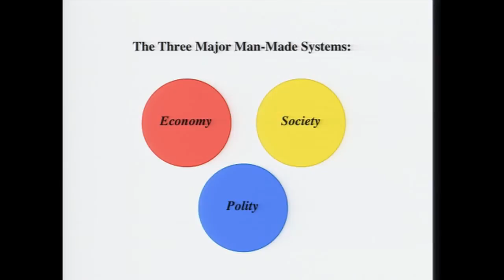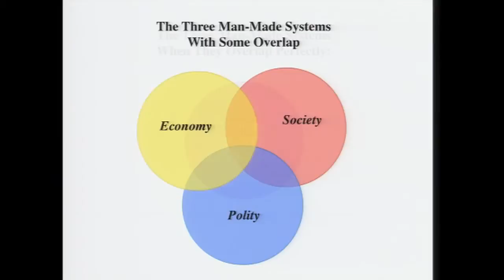A world in balance: Robin Bartlett at TEDxDenisonU